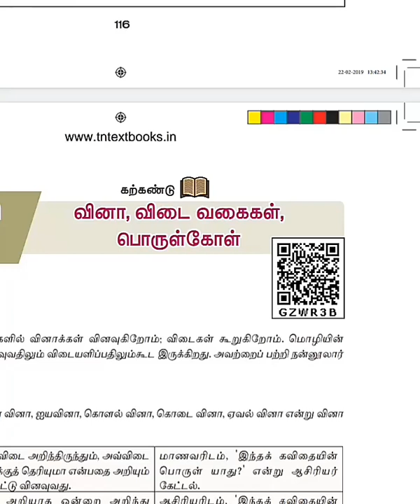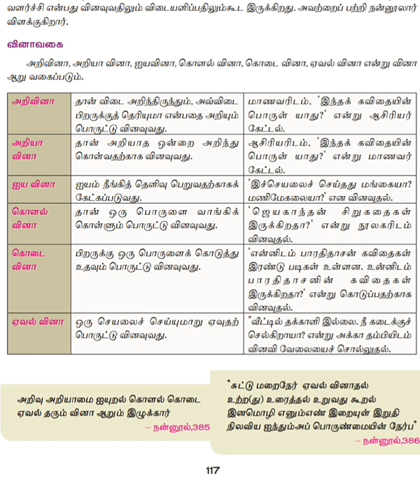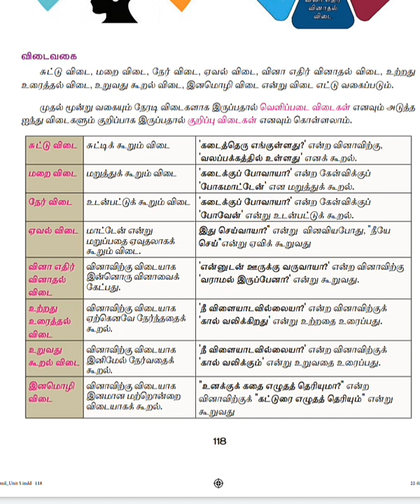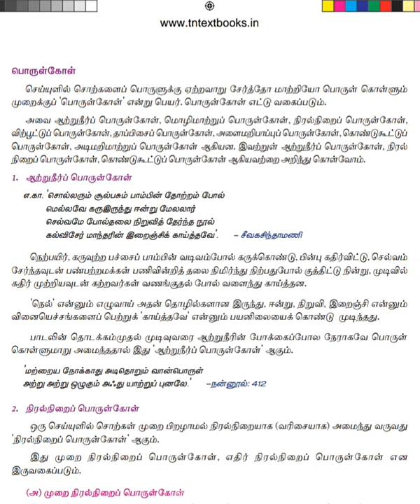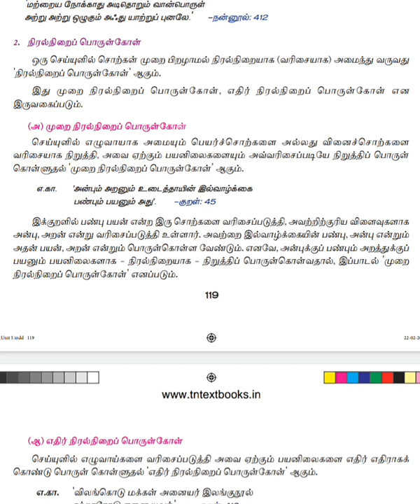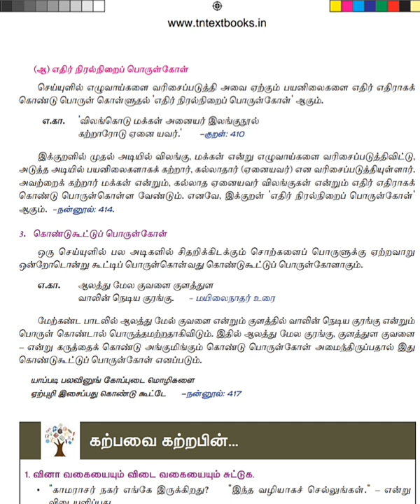10 - ம் வகுப்பு தமிழ் - வினா,விடை வகைகள், பொருள்கோள் / 10th standard Tamil /